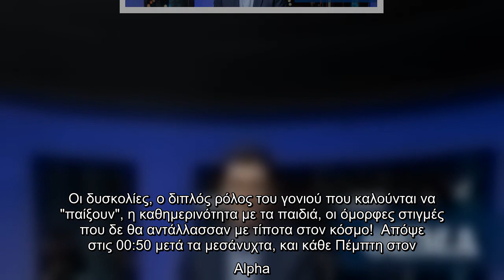Απόψε στις 0050 μετά τα μεσάνυχτα